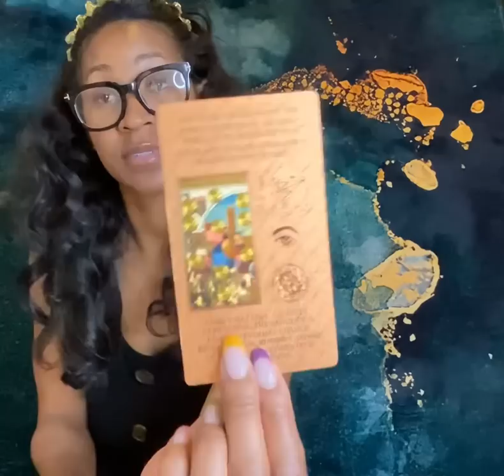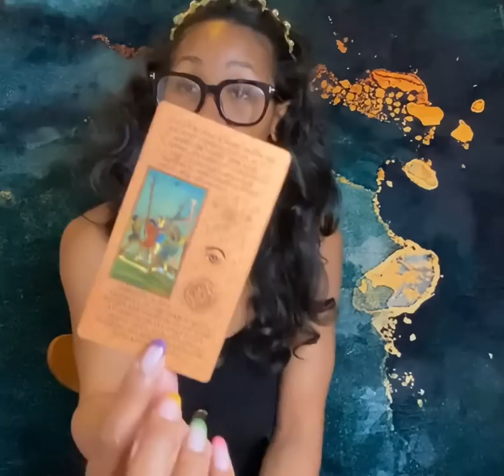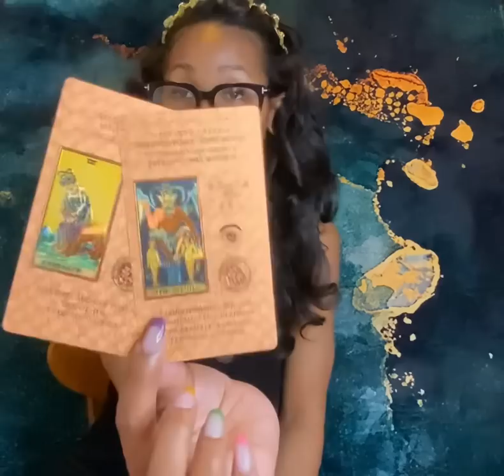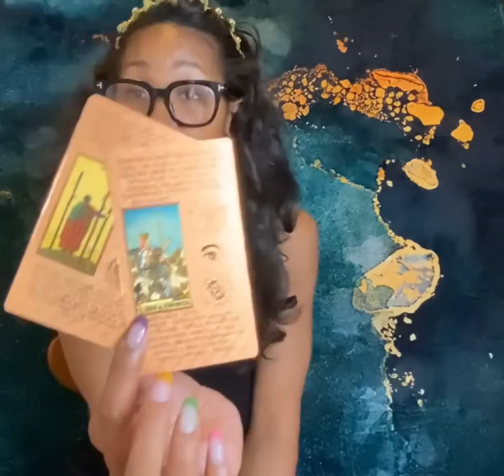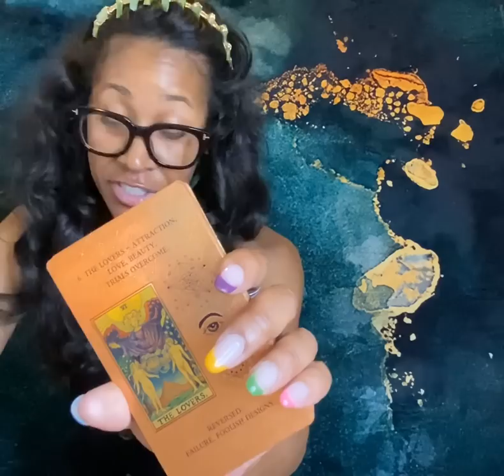ARIES ♈️ONE THING ABOUT THIS LIFE FOR YOU IS…IT GETS GREATER ✨EXPANDS WIDER 🌍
LINK TO SHOP 🛍️PAUL’S INTENTION CANDLESTIK

               🌙 PERSONAL READINGS 🌙